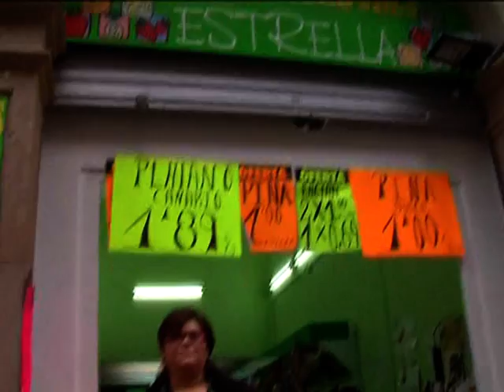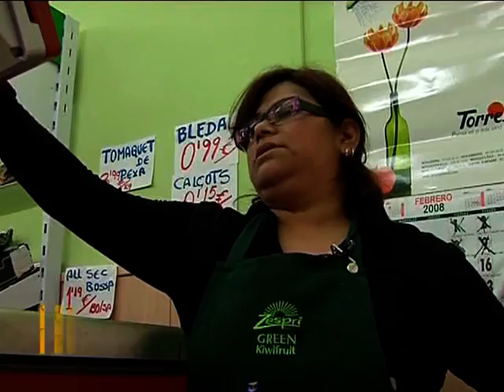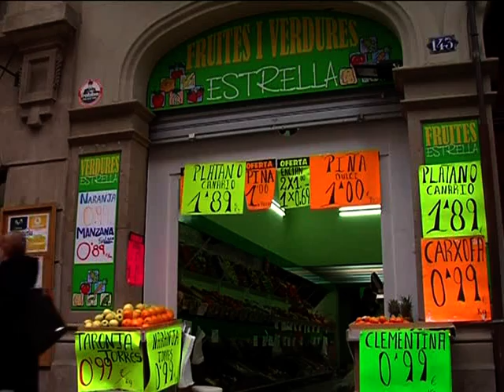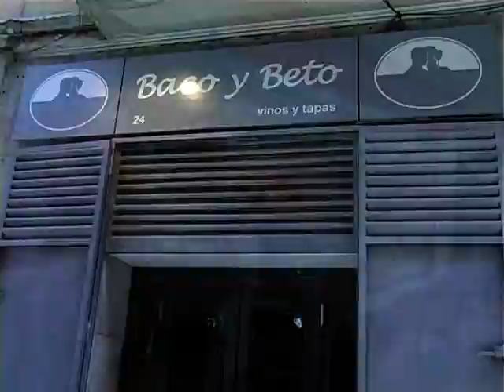Microcréditos CAM - Obra Social Caja Mediterráneo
Programa de Microcréditos de Caja Mediterráneo, cuyo fin es financiar proyectos laborales o empresariales que fomenten la autoocupación y la creación de microempresas a personas con dificultades de acceso a los canales habituales de financiación.